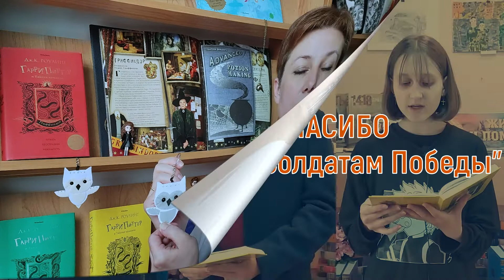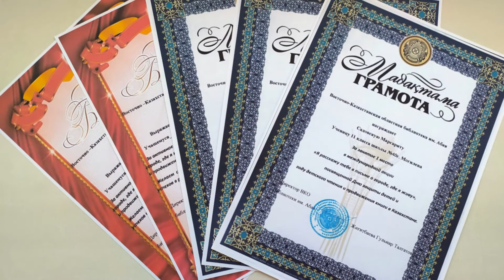Участие в конкурсе профессионального мастерства библиотекарей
Юношеский отдел областной библиотеки принял участие в международном конкурсе профессионального мастерства библиотекарей "Шаг вперед", организованном ГБУК "Воронежская областная юношеская библиотека им. В.М. Кубанёва" Российской Федерации. Главными целями конкурса, который проходил с 15 августа по 30 сентября 2022 г., являлись: продвижение новых идей и форм работы библиотек; активизация профессиональной и творческой деятельности библиотекарей; мотивация к активному использованию инновационных технологий в библиотечном процессе.
Участникам предлагались две номинации: "Открытый мир идей" (разработка библиотечного мероприятия для пользователей); "Библиопрофи" (самопрезентация, в которой библиотекарь, автор работы, рассказывает о себе, о своих достижениях в профессии библиотекаря и будущих проектах, работы в виде видеоролика или презентации).
Юношеский отдел принял участие в номинации "Библиопрофи", показав в видеоролике работу своего отдела. По итогам отдел получили Грамоту за профессионализм и творческий подход к работе.